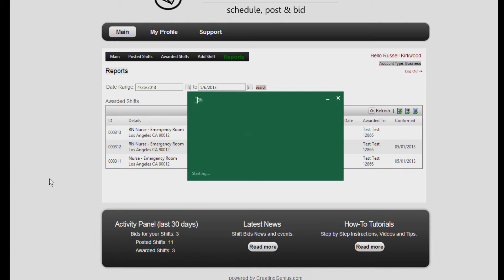Shiftbids.com - Logging on as a Business